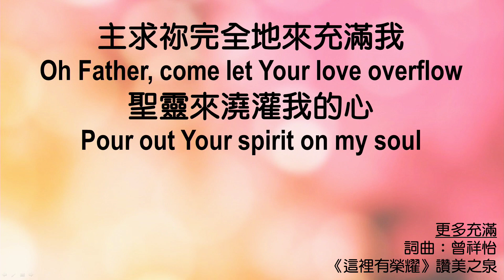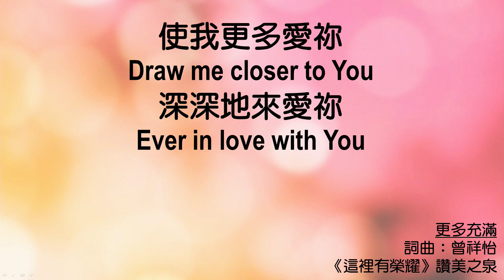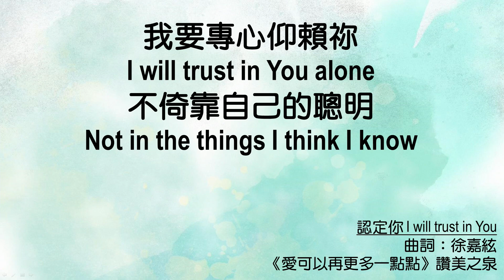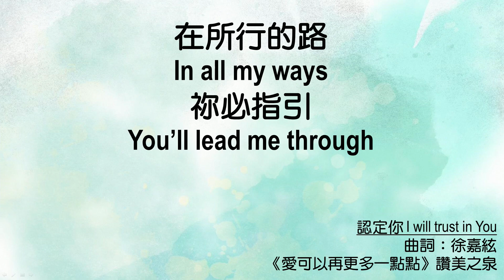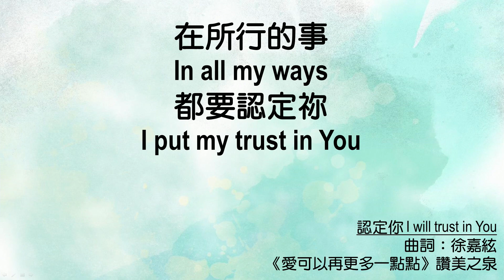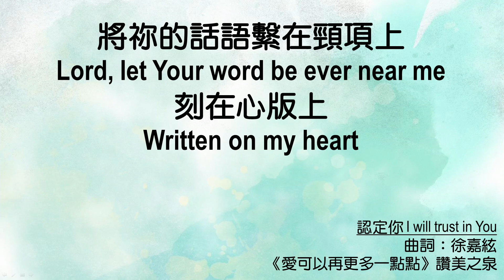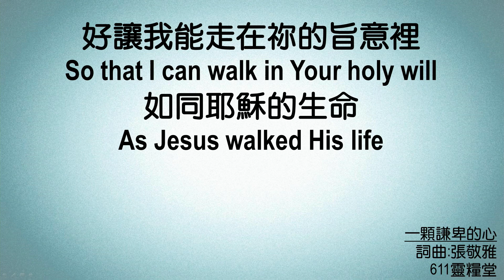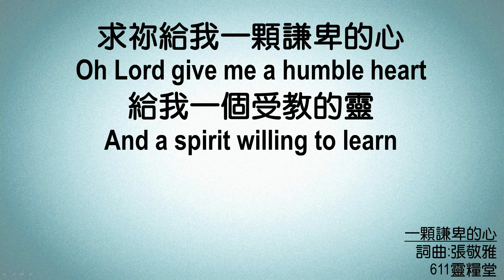611 Morning Devotion | Proverbs 29｜Pastor Joshua Cheung｜2022.08.16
Those who are not teachable in rebukes will suddenly be destroyed - without remedy.